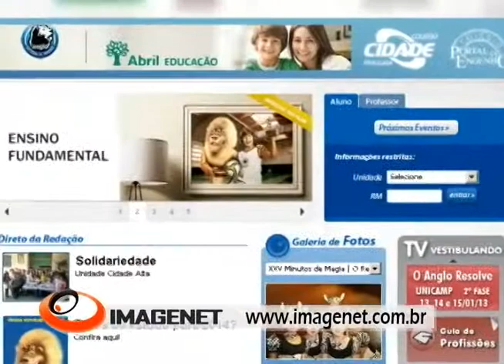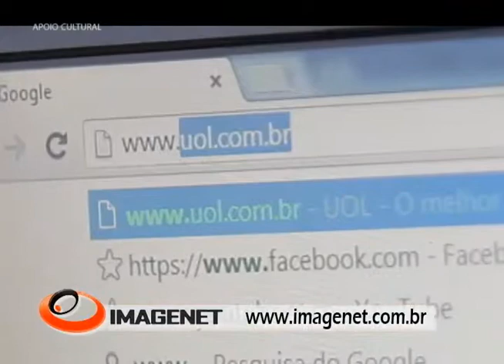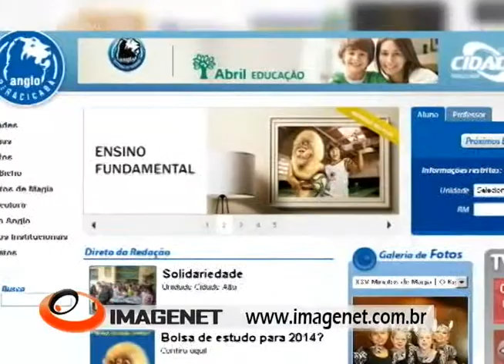Marmelada de Dipolo (Bom Gourmet - Pgm 30)